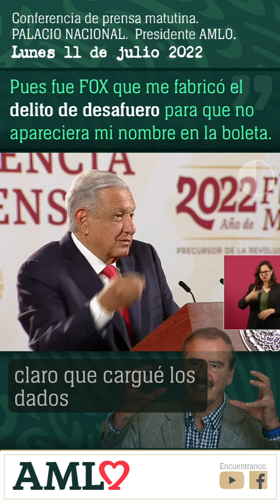Pues fue el que me fabricó el delito de desafuero para que no apareciera mi nombre en la boleta.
Lunes 11 de julio 2022

PRESIDENTE ANDRÉS MANUEL LÓPEZ OBRADOR:

Yo hasta públicamente le agradecí —y eso lo digo a los cuatro vientos, y que se oiga bien y que se oiga fuerte— al licenciado Peña Nieto porque no se metió, como lo hizo Fox y como lo hizo Calderón, en la elección presidencial.

Fueron a verlo los que se sentían dueños de México para pedirle que se unieran en contra mía. Primero, para decirle que declinara Meade por Anaya y que se unieran todos en contra mía, como lo hicieron en el 2000 cuando nos robaron la Presidencia.

INTERVENCIÓN: En el 2006.

PRESIDENTE ANDRÉS MANUEL LÓPEZ OBRADOR: 2006, que se unieron los mismos, gobernadores de un partido con el gobierno del presidente Fox.

¿No se acuerdan que el presidente Fox…? Esto para los jóvenes, pues. Y también para los adultos, pero hay algunos adultos que padecen de amnesia, no quieren recordar esas cosas. ¿Se acuerdan que el presidente Fox, que decidió que por ningún motivo iba yo a llegar a la Presidencia? Pues fue el que me fabricó el delito de desafuero para que no apareciera mi nombre en la boleta, y luego se unieron todos.

Mandó el presidente Fox, entre otras cosas, a un secretario a cada estado. Y al que era secretario de Comunicación, Cerisola, lo mandó a Tamaulipas, y junto con el gobernador Hernández… Que, por cierto, está preso, porque estos son hasta malagradecidos, ‘chuecos’, un poco lo que hace Calderón, que no habla de García Luna, así son.

Bueno, en ese entonces, hay pruebas, llamadas telefónicas en donde le habla Cerisola a Hernández y le dice: ‘Oye, muchas gracias, hasta te pasastes’, y riéndose, al día siguiente de la elección del 2006.

Y también la maestra Elba Esther le habló a ese gobernador, y al gobernador de Coahuila y a otros, al mediodía de la elección para decirles: ‘Ya hay que actuar’.

Todo esto consta en llamadas, hay pruebas. Y luego el mismo presidente Fox lo declaró, lo aceptó, diciendo: ‘Claro que cargué los dados’, así, de manera cínica.

Fíjense, quien había llegado por un movimiento democrático para sacar a un partido de Los Pinos entonces se convierte en un traidor a la democracia.

Eso mismo pasa después, que Calderón ayuda al partido que los había ayudado en el sexenio anterior, o sea, se devolvieron el favor. En el 2006 un partido ayudó al partido de Fox y de Calderón, y en la siguiente elección ese partido, el propio Fox llamó a votar, no por su partido, llamó a votar por el partido del presidente Peña. Todo esto para los jóvenes.

Entonces, cuando la elección del 2018, buscan legalizar esa alianza, unirse en contra de nosotros con lo mismo, que era yo un peligro para México, realmente para sus intereses y privilegios, entonces van con el presidente Peña y le ofrecen que se diera una alianza declinando Meade, y el presidente Peña dijo: ‘no’.

Y luego, ya desesperados, porque no levantaban… El Reforma hacia encuestas en donde me ganaba Anaya casi dos a uno. Ya ven cómo es el Reforma de profesional, de objetivo; además, independiente. Cuando vieron de que no levantaba ni uno ni otro, van de nuevo a ver a Peña y lo que ofrecen es la declinación de Anaya, pensando que, como Meade era del PRI y lo habían apoyado Videgaray y Peña, pues iba a aceptar el acuerdo, y el Peña dijo: ‘No’. Entonces, eso se lo reconocí en el Congreso públicamente

Porque un presidente que se mete, por muy debilitado que esté, daña. Y, pues, a mí me dañaron; no a mí solo, dañaron al pueblo, porque si no se hubiesen robado la elección del 88, perdón, del 2006, no estaría así el país, o sea, no hubiésemos llegado a los extremos de violencia, yo no hubiese hecho lo de Calderón de declarar la guerra, ni muchas otras cosas. Pero esa es la historia.

¿Quién va a resolver ahora lo del presidente Peña?

Pues la fiscalía. Es como el caso del presidente del PRI.